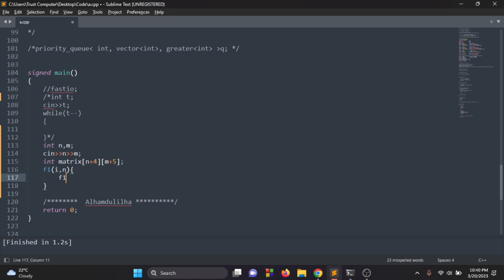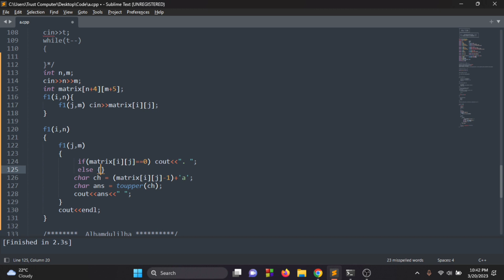B - ASCII Art || AtCoder Beginner Contest 294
Solution Link : Video